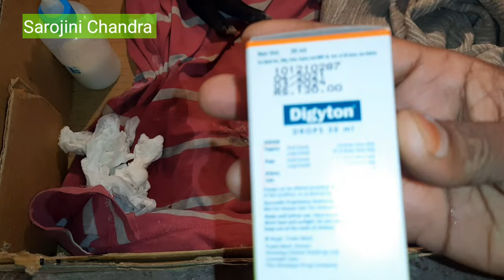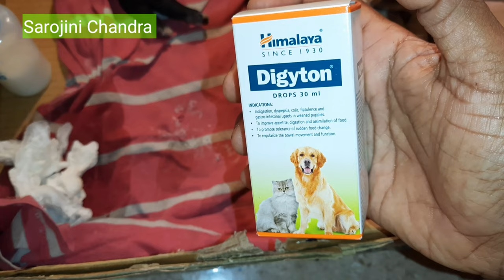How to take care of 5 Days Puppy Dog | Sarojini Chandra